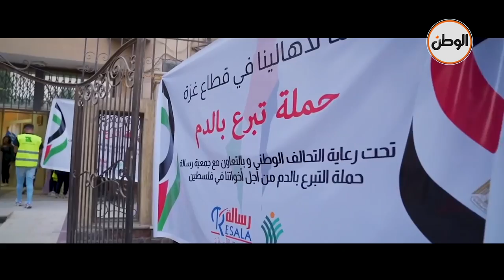من القاهرة هنا فلسطين.. مصر ترفض التجهير وتصفية القضية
تقرير : الوطن